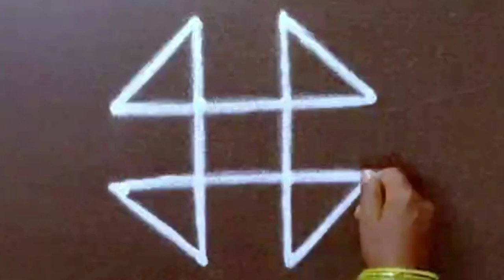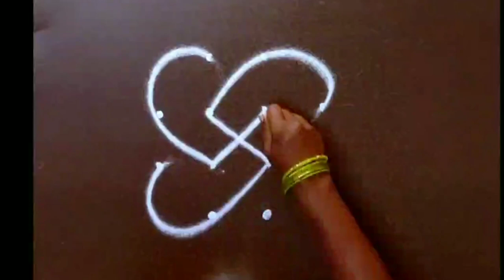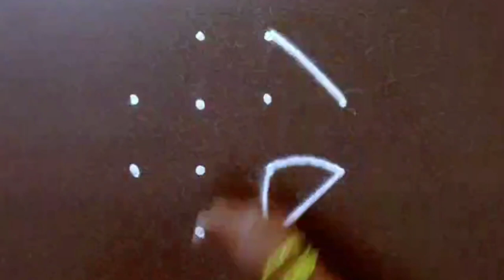Excellent 4 rangoli kolam designs 🍀 4*2*2 dots Simple muggulu 🍀Easy daily kolam designs 🍀 mini kolam